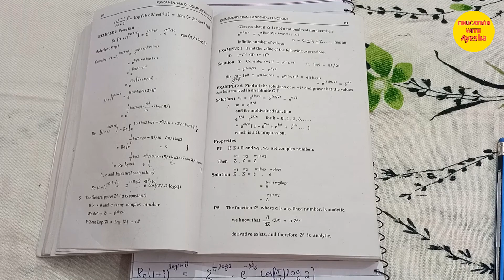Chapter 3 Elementary Transcendental Functions Example 1 & 2 in complex Analysis Complete Solve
Chapter 3 Elementary Transcendental Functions
Example 1 & 2 in complex Analysis Complete Solve
ALSO WATCH:
Thankyou